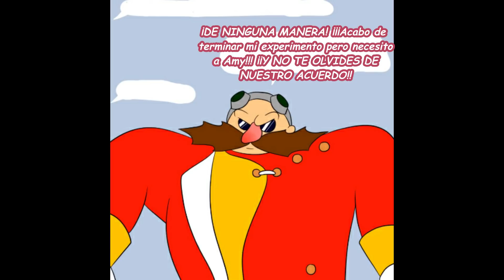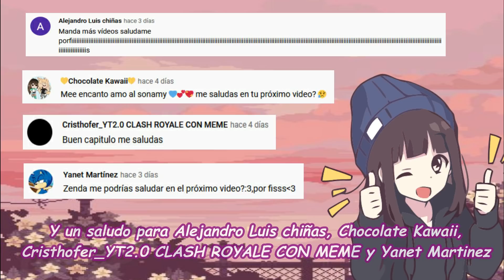Sonamy Comic - SYA Parte 19 (Español)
Espero les haya encantado el video ❤

* Instagram - hare encuesta de todo tipo, como tambien aceptare recomendaciones de los comics que ustedes quieran que traduzca uwu

* Twitch - comenzare a hacer directos en cuanto acaben mis clases y asi poder jugar con todos ustedes :')

Parte 19 de este comic sonamy del cual tiene muchisimooos mas xd (no exagero, DEMASIADOS). Ahora si pude poner musica :D estare dejando abajo los creditos para que vayan y visiten el canal del creador.

Si quieres tu saludo solo dejalo en el video más actual de mi canal para poder agregarte en el siguiente video  ❤

● Canción: Diamond Eyes - Everything (Subtitulado En Español Por TMSC)